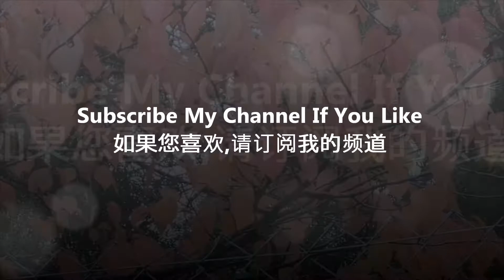七彩缤纷的秋景 Colorful Autumn Scenery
秋天景色明媚, 七彩缤纷, 万紫千红 秋一色…
大地金黄一片, 七彩的树叶比媚着鲜花的魅力…这是秋天独有的景色.
秋雨缠绵, 滋润着大地, 带来了清凉 意.
秋天的花草绽放, 释放着大自然的美丽, 秋天的特色花草, 展现出大自然的灵性, 秋歌秋词意浓浓, 秋天情怀总是诗.